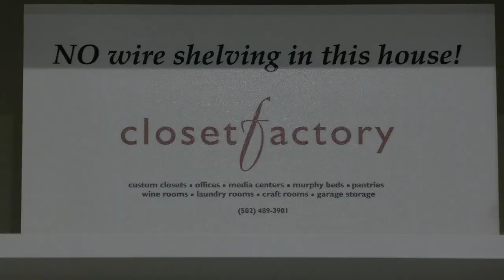St. Jude gives Oldham County girl 2nd chance after leukemia diagnosis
She went to St. Jude Children's Research Hospital in Memphis for treatment. Then when she was two-years-old, she relapsed.